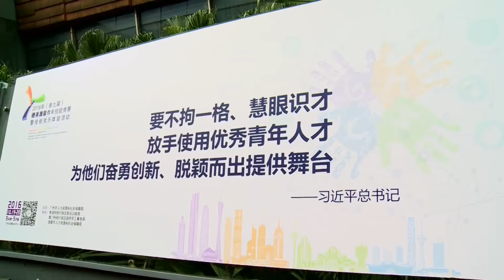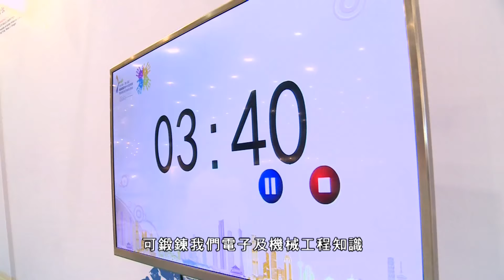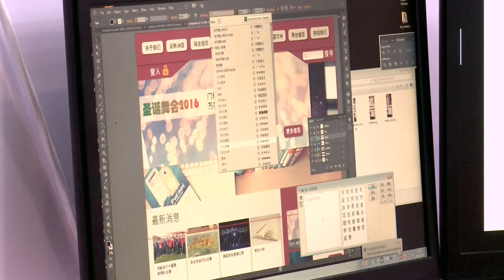2016穗港澳蓉青年技能競賽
「2016穗港澳蓉青年技能競賽」於10月19日至20日在廣州圓滿結束，16位來自職業訓練局（VTC）的年輕選手代表香港，與廣州、澳門和成都的選手在五個競賽項目中比併技術。香港選手分別於「美容」項目勇奪1金2銀、「櫥窗展示（視覺營銷）」項目摘下1面銀牌，以及於「網站設計」項目奪得優異獎項。